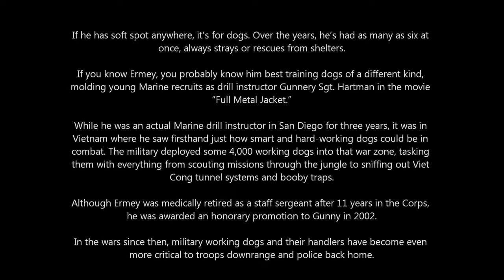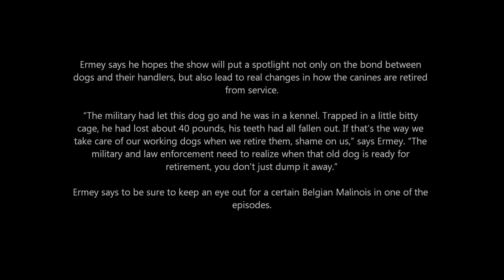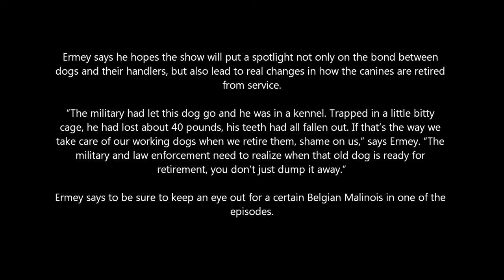Salute to Heroes Presents: Saving Private K9 with R. Lee Ermey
Salute to Heroes Presents:

Saving Private K9 with R. Lee Ermey